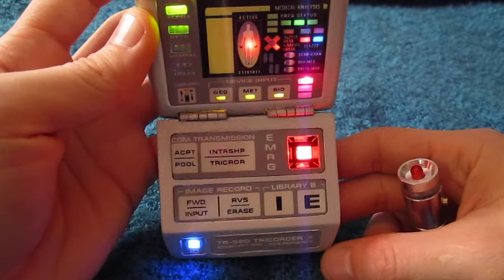Star Trek Mark X Medical Tricorder "hero" Prop CUSTOM # 1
This is a Star Trek Mark X Medical Tricorder with hand scanner. This was just completed by me. The entire Tricorder was painted with automotive paint and coated with an automotive clear coat. It features a vacuform body and electronics by GM Props. The hand scanner is all aluminum. It features over 80 LEDs, opening "ratchet" sound, authentic scanning sounds and a closing "ratchet" sound, which is not found in all hero built Tricorders. Furthermore, this Tricorder also has two unique additional sounds. When you press the "I" sense button, you hear an alert sound playing over the scanning sounds. Then, when you press the "E" sense button, the scanning stops, the alert sound plays 4 times and then you hear a "flatline" sound. The most unique part is the opening and closing "ratchet" sounds, which were created by me and programmed into the sound chip by GM Props. I never cared too much for the ratchet sounds used on these props, and so I decided to create ones of my own that are 100% closer to what you hear in the movies and shows. What's more, I made sure that the opening ratchet sound is DIFFERENT from the closing sound. Before, the closing sound was just the opening sound played again. I installed a hidden magnet that draws the flip door in when you close it and also prevents it from swinging open when you turn the Tricorder upside down. Last, the hand scanner electronics were also custom made for me to feature a unique combination of colored LEDs. The top LED is RED while the rotating LEDs are BLUE.